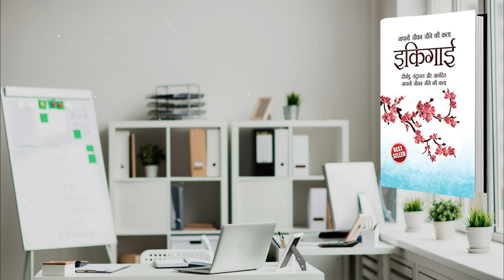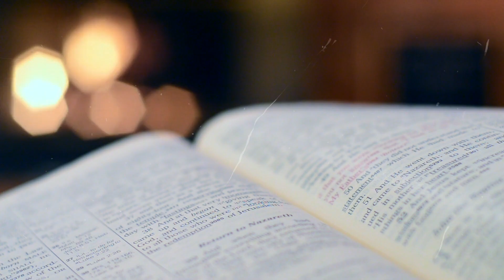Ikigai : लम्बी आयु के लोगो की सीख | Chapter-6 | Ikigai Full Audiobook | Ikigai Summary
लम्बी आयु के लोगो की सीख | Chapter-6 | PASSION ढूँढने का जापानी तरीका | Ikigai in Hindi | IKIGAI Summary | How to Find Passion in Hindi | Ikigai Book Summary in hindi

DESCRIPTION:

इकिगाई एक जापानी अवधारणा है जो आपको यह पहचानने में मदद करती है कि वे कौनसे जीवन लक्ष्य हैं जो आपके जीवन को सार्थक बना सकते हैं. इकिगाई का अनुवाद करें तो वह होगा "जीवन जीने का सर्वोच्च कारण". हर व्यक्ति की इकिगाई निजी और अनोखी है. इकिगाई गतिविधियां व्यक्तिगत संतुष्टि, आनंद, अर्थ और जीवन-उद्देश्य देती हैं.

Book Name :- Ikigai: The Japanese Secret to a Long and Happy Life
Book Authors :- Hector Garcia, Francesc Miralles
Audiobook Narrator :- Sumit Rawat (owner Reader White Bull)

//About us:
Reader White Bull is a community of Self-Improvement and Personal Development for the people who want a better living and a successful life with less regrets but more amazing life experiences.

This video has no any negative Impacte. This video is also for teaching purposes.

If you find any such contact in this video that belongs to you and you feel that it should be removed from this video. Then I will remove that content immediately. I have worked hard to build this channel. I am sure that you will understand my words.